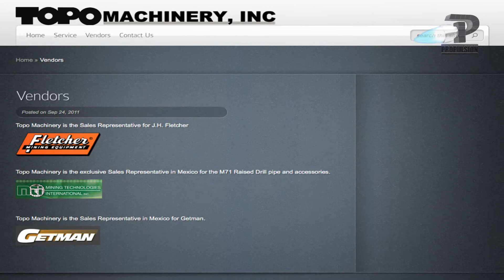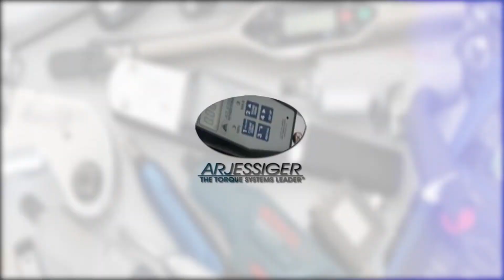TOPO MACHINERY en Expo Minería 2017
TOPO MACHINERY nos comentó en Entrevista lo siguiente:

00:17 Traemos el Amacizador único en la República Mexicana con buenas mejoras
00:36 Tenemos el servicio técnico en sitio, venta de refacciones asesoría técnica